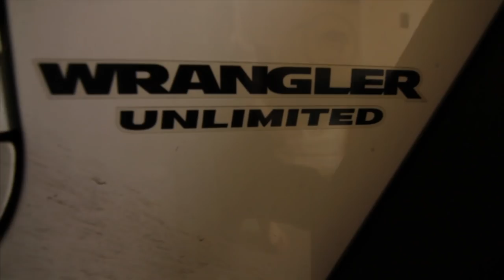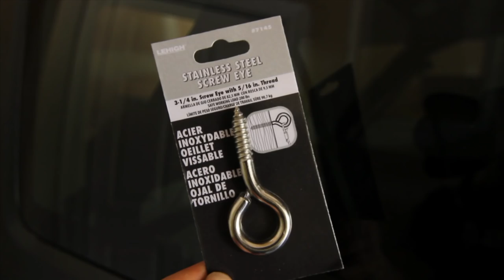STEP by STEP - How to lift up Jeep Wrangler's hard top | MicBergsma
The video show you EVERYTHING on how to lift up Jeep Wrangler's hard top, from the beginning to end with SUBTITLES! We watched other videos on how to lift up the hard top, but found nothing really useful for us because we are all deaf. So we decided to make a new video of step by step instructions with subtitles!

2010 Jeep Wrangler unlimited Rubicon
Filmed by Mitch Bergsma with Canon 7d; Tokina 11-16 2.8 lens